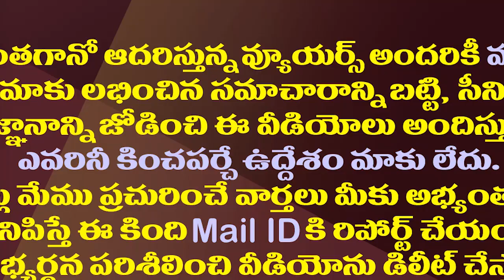తమిళనాడులో జగన్ ఎఫెక్ట్..అధికారపార్టీ ఉక్కిరిబిక్కిరి| AP CM Jagan Effect on The Tamil Nadu Politics